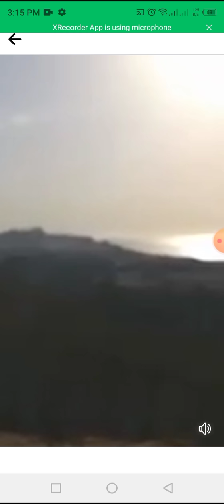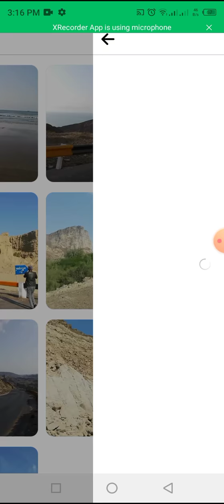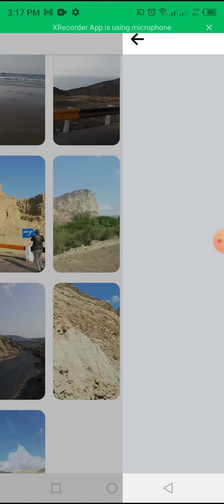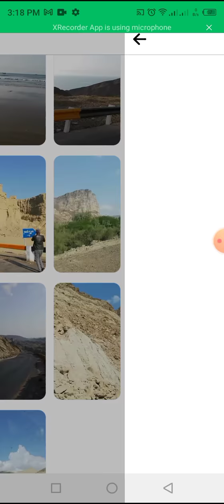Balochistan 😍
A trip to kund malir beach and Hingol park